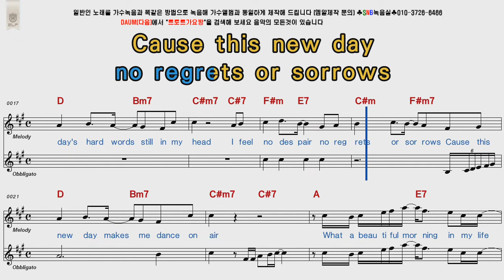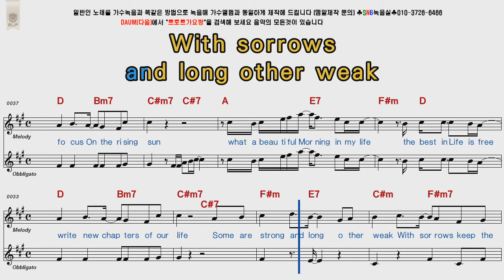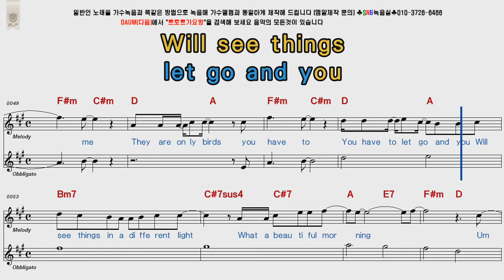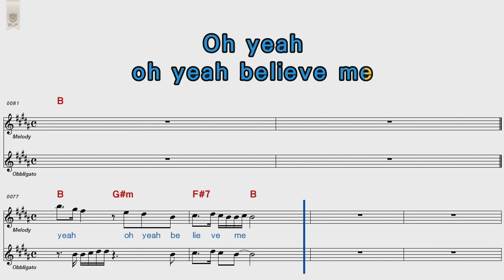Ace of Base Beautiful Morning POP Song Score Karaoke